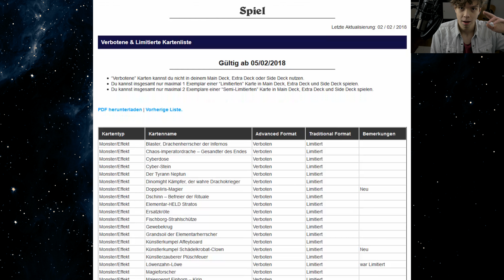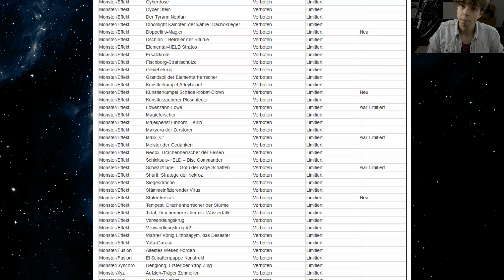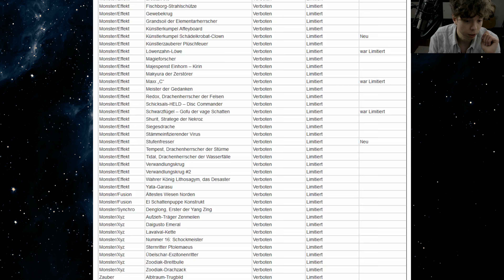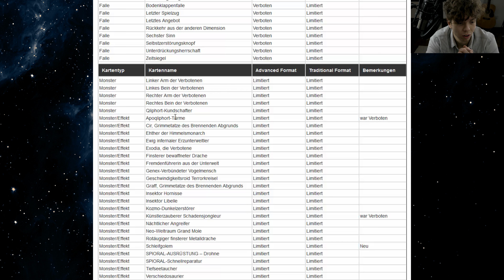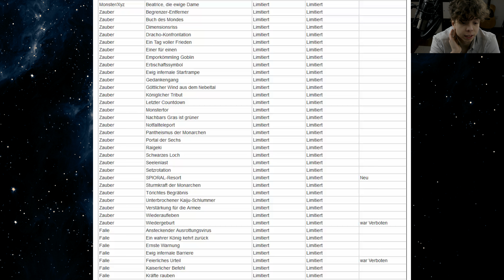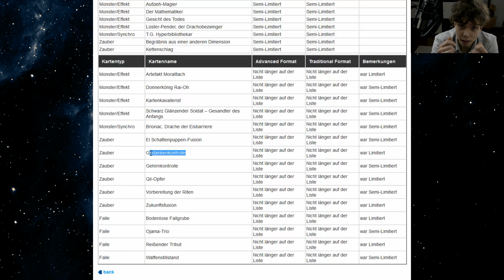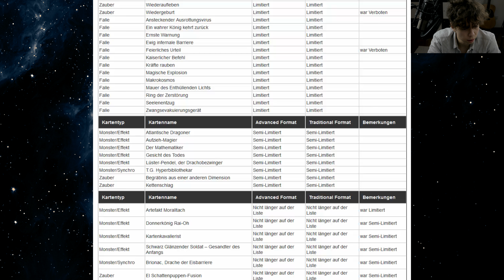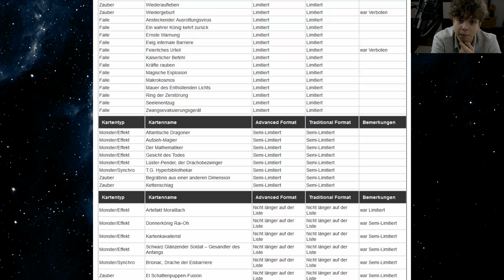Neues F/L Liste Februar 2018: STIRBT PENDEL MAGIER VOR SPYRAL!?!?! :O